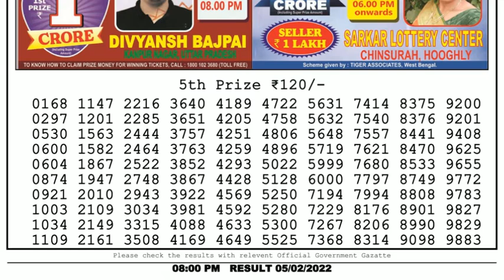🔴Dear Lottery Sambad Live 8pm today 05.02.22 Nagaland State Lottery Result